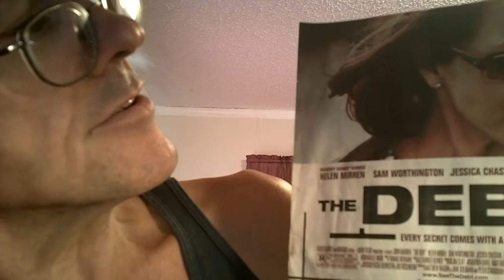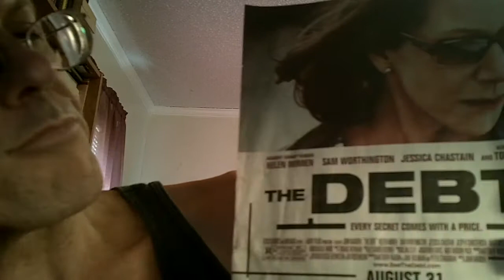The Debt: A Deficit Film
Real Nazi criminals in the West deserved justice, not bogus ones in the Soviet Bloc.  This film attempts to deflect the complicity of the West and Israel in leaving them alone.

NOTE: Hans Globke helped in the expropriation of Jewish properties for the German state during the Kristallnacht (Night of Broken Glass), November 9-10, 1938.